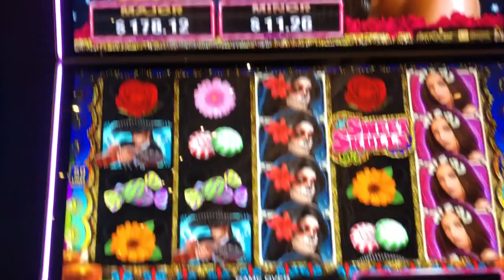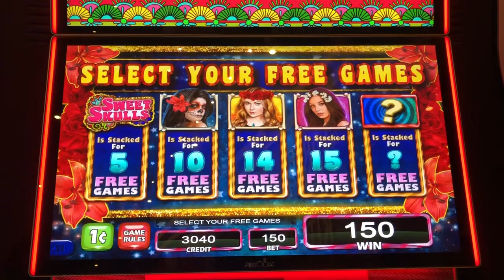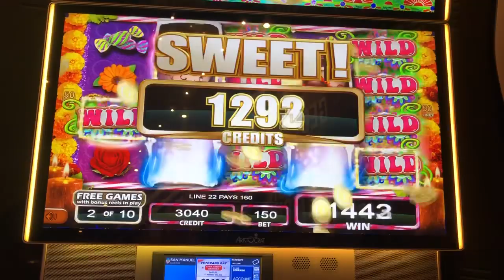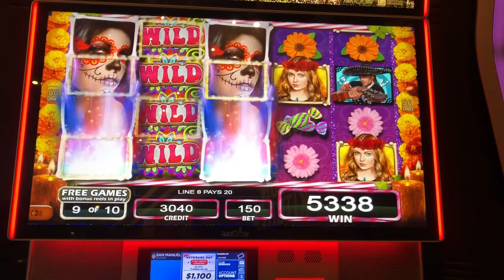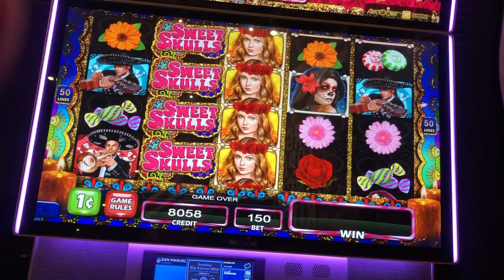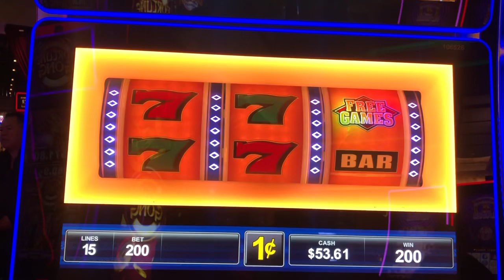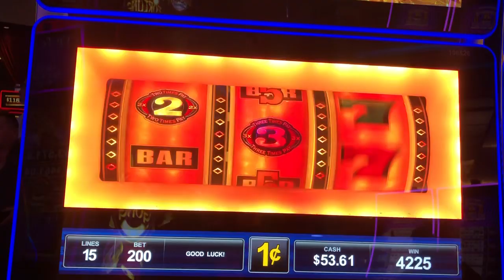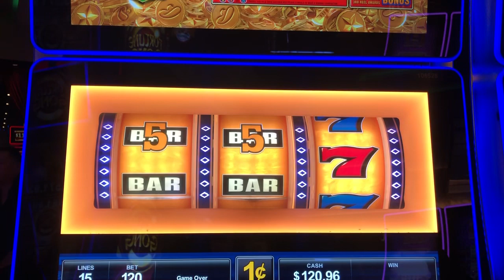GREAT WINS, PLAYING SLOTS. ENJOY!!